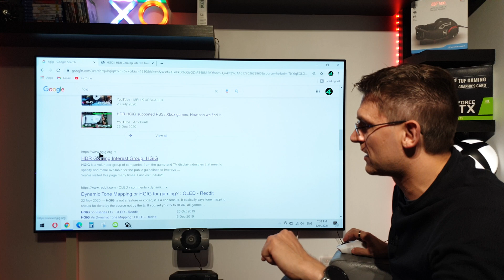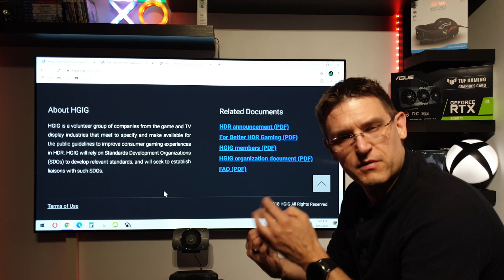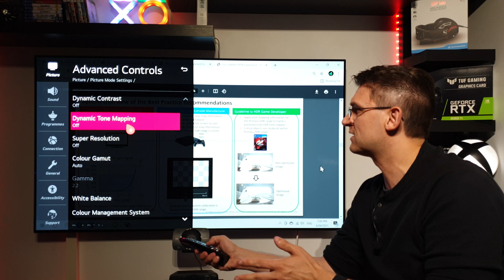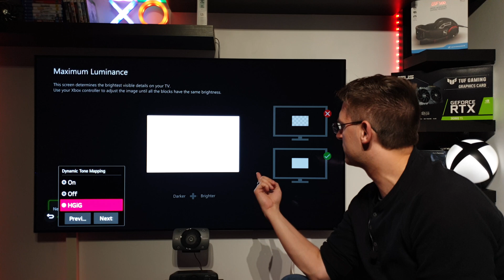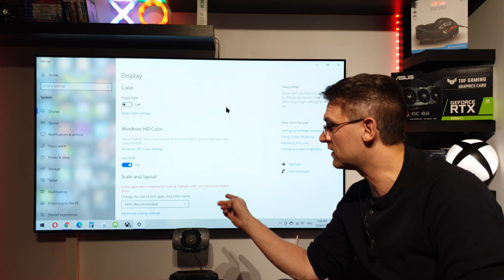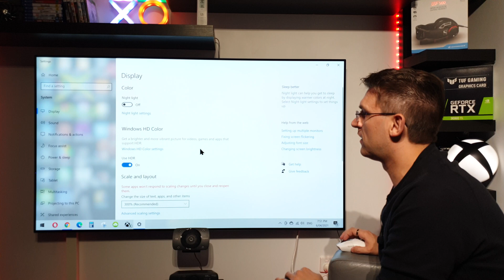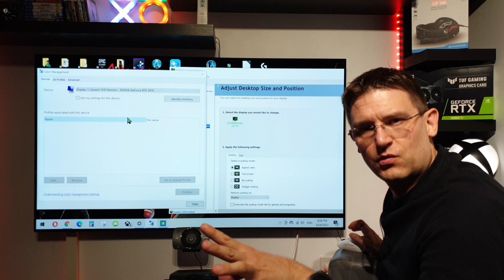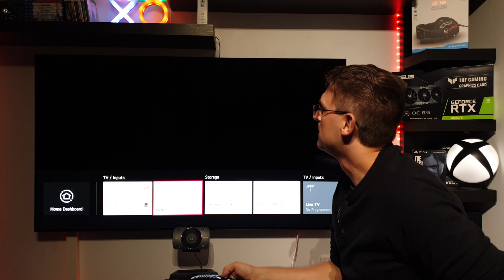HGiG (HDR) on PC - Is it working?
00:00 Intro
00:15 Basics to HGiG - What is HGiG
03:46 HGiG (HDR) Calibration on the Consoles
04:38 What do we know so far
05:45 HGiG (HDR) Calibration on the PC
07:50 No HDR Monitor Profile / No Nvidia HDR Calibration
09:20 Comparison Outrider PC vs Xbox in HGiG
14:00 Conclusion. Is HGiG working on PC?